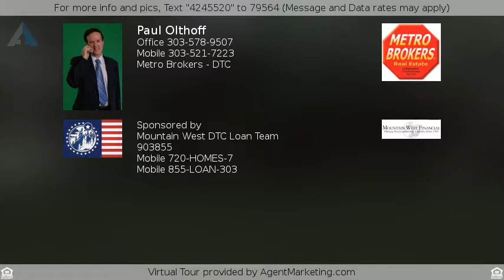$183,800 - 2685 S Dayton Ave, Denver, CO 80231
Very desirable Town House in Beaumont Place.

This is a very desirable Town House in Beaumont Place. It is in a very good location in the complex. You will have a very short walk to your own garage. It is also located conveniently to the street and the lot parking. The unfinished basement cries out to be a man cave, and entertainment room , or a craft room. The layout of these units combines with the wonderful community makes this a true opportunity!

Be sure to ask me about the First Time Home Buyer Tax Credit, Down Payment Assistance and No Closing Cost Options.

Paul is a Colorado native, a Veteran and has enjoyed living here most of his life. As a native, he have seen Colorado grow and change, observe trends and gain an a clear understanding of Colorado's future and what it can mean to you when purchasing, investing or selling real estate. His complete resume is available on LinkedIn or by request.

HUD Listing Courtesy of Colorado Home Team and Canyon Way Realty